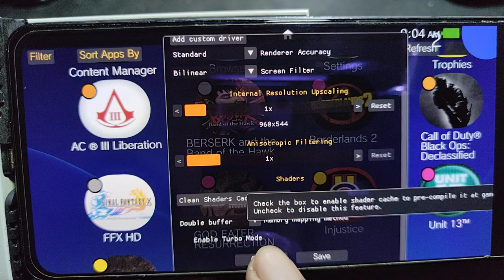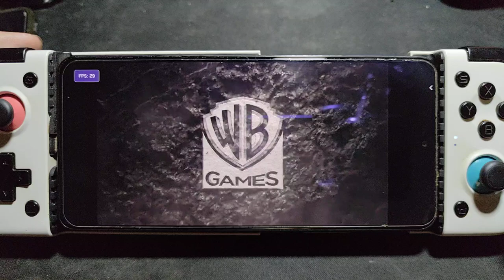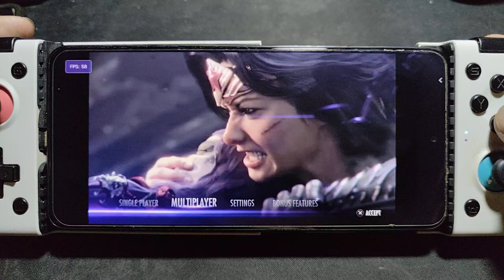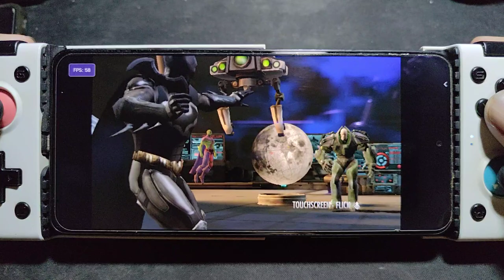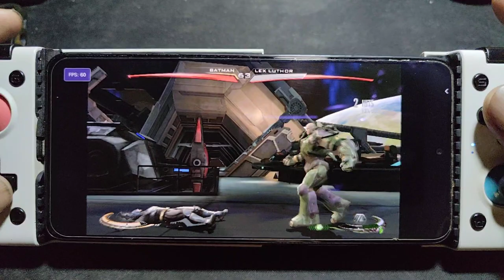INJUSTICE GODS AMONG US ps vita using vita3k v8 on SD 870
device = Poco F3 = SD 870 = 8/256gb